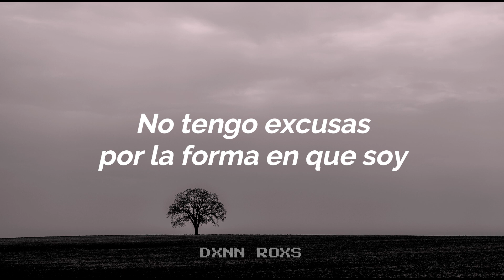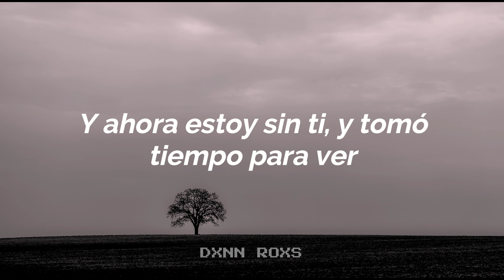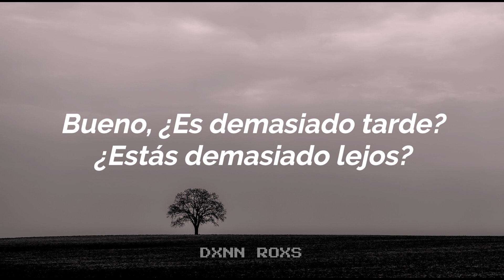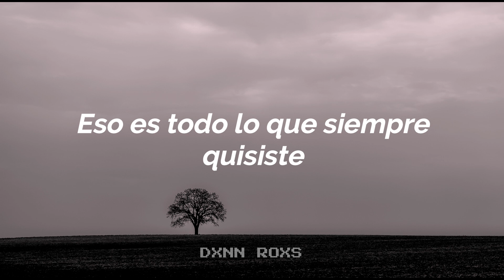Hunter Hayer - All You Ever (Sub. Español)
Perderte significa perderlo todo.

¡Escucha "All You Ever" en Spotify!